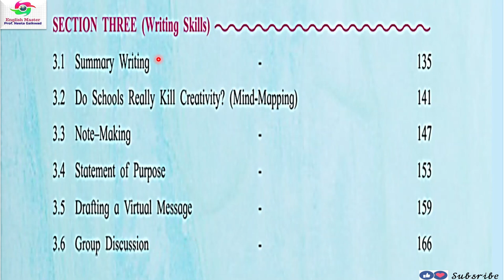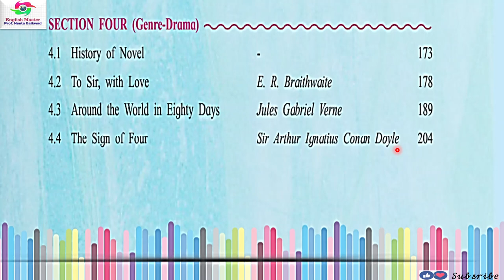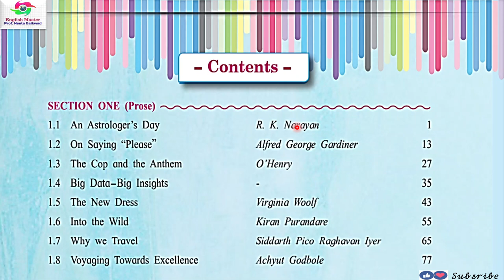12th English - New Syllabus - English Yuvakbharti Textbook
12th English - Maharashtra State Board - New Syllabus - English Yuvakbharti Textbook  Learn in English with Hindi